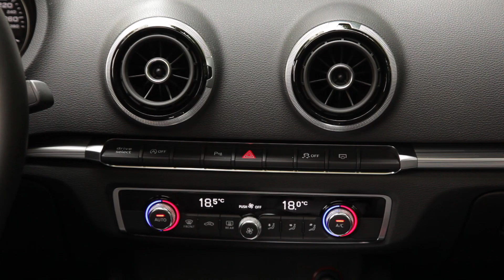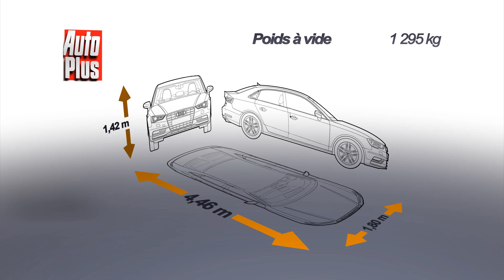Essai Audi A3 Berline 1.8 TFSi S-Tronic 7 S-Line 2014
La troisième génération d'Audi A3 existe en 4 carrosserie : 3 portes, Sportback, cabriolet et celle appelée Berline, qui n'est autre qu'une tricorps avec malle proéminente. Cette A3 Berline atteint 4,46 m de long, soit 22 cm de plus que l'A3 3 portes et 15 de plus que la Sportback même si la Sportback et la Berline ont le même empattement. L'A3 Berline a droit aux mêmes motorisations et finitions que les autres A3, y compris une version S3. Notre modèle d'essai est justement la plus puissante des A3 berline essence hors S3 : elle est animée par un 1.8 l turbo de 180 ch.

A l'intérieur, l'A3 berline reprend bien-sûr la planche de bord des autres A3, avec leur qualité de présentation très flatteuse. Notre modèle d'essai en finition S-Line était en revanche un peu triste avec beaucoup de noir, tout juste relevé de quelques touches d'aluminium. L'équipement comporte l'essentiel, mais à ce niveau de prix, on aurait aimé trouver de série l'accès à bord et démarrage mains-libres ou la caméra de recul. A l'arrière, l'espace aux jambes est supérieur à celui d'une A3 3 portes, mais la garde au toit est plus juste. Le coffre atteint 425 dm3 : c'est le plus généreux de la famille A3.

Contact et d'emblée on apprécie la discrétion du bloc essence. Celui-ci se montre très souple, reprend bien dès 2000 tours et monte jusqu'à 6000 tours sans problèmes, mais de façon linéaire. Son tempérament n'est pas vraiment sportif, même si on passe de 0 à 100 en moins de 8 secondes. La boîte S-Tronic à 7 rapports de notre modèle d'essai est toujours aussi rapide et sans à-coups, sauf parfois au démarrage. Sur la route, notre voiture avec le châssis sport et roues optionnelles de 19 pouces est évidemment ferme mais se montre en contrepartie dynamique lors des changements d'appuis.

Avec cette carrosserie, l'A3 berline peut jouer les petites familiales et presque concurrencer l'A4, avec par exemple un coffre pas très éloigné en capacité. Cette version bien motorisée ajoute à la qualité de présentation un bon agrément de conduite, sans devenir sportif même si la fermeté du châssis peut le laisser croire. Bon point : cette version échappe à tout malus écologique, contrairement à la même en boîte manuelle. Une bonne raison supplémentaire de choisir la boîte S-Tronic, que vous aurez d'ailleurs obligatoirement si vous choisissez la transmission Quattro.